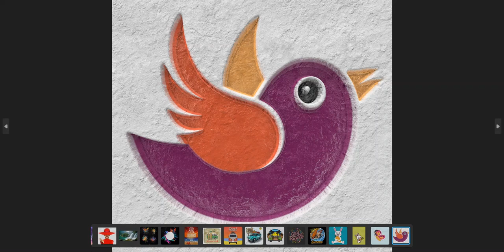Oil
Playlist - Holiest

Playlist - Quranic

Playlist - Zodiac

Playlist - Samurai

Playlist - Lips

Playlist - Tiki

Playlist - Buddha

Playlist - Jewelry

Playlist - Bats

Playlist - Eagles

Playlist - Natives

Playlist - Moods

Playlist - Cars

Playlist - Predators

Playlist - Skeletons

Playlist - Horses

Playlist - Batman

Playlist - Spheres

Playlist - Crosses

Playlist - Badges

Playlist - Hieroglyphs

Playlist - Military

Playlist - Houses

Playlist - Pride

Playlist - Antiques